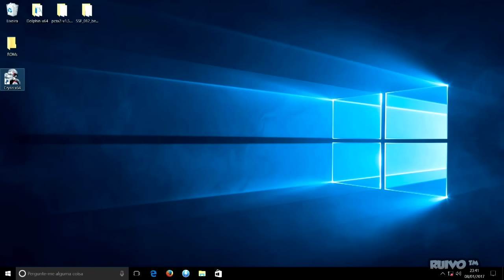UP Board - RODA CRYSIS? (Windows 10 64 Bits)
Teste com o aclamado jogo Crysis (2007) na placa UP Board usando Windows 10 (64 Bits).

Sobre Crysis:
Em 2020, arqueólogos americanos em uma ilha da Coreia do Norte acham algo interessante em suas escavações. Porém, o governo norte-coreano envia soldados imediatamente para o local e você, um soldado exemplar da Força Delta do exército dos Estados Unidos da América, é enviado para investigar o local.